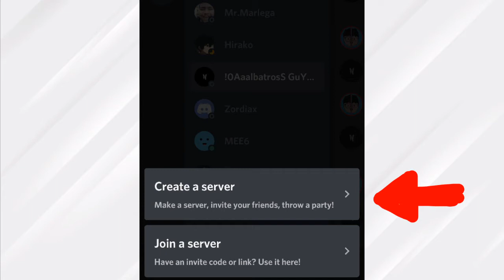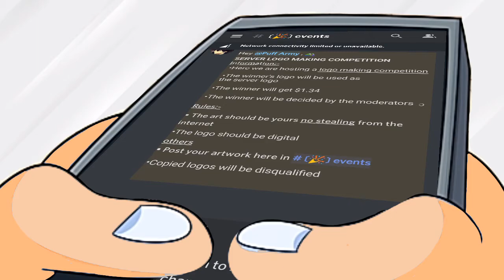How I Changed Puffs Discord Server Logo!|Part-1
Hello guys and welcome to another brand new video of our channel.